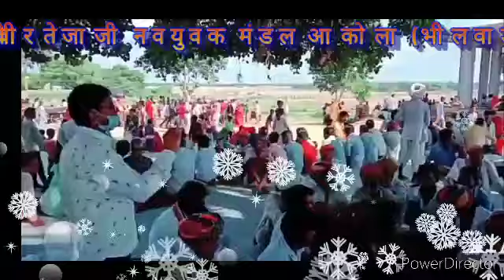न्यू अलगोचा सोंग 2022### गाँव -आकोला तहसील -कोटडी जिला -भीलवाडा राजस्थान